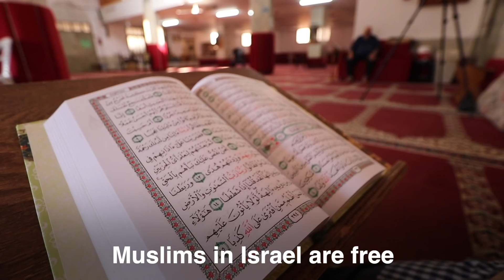Can Muslims Thrive in Israel?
I visited an Arab Muslim town called Kasem in order to show you what it's like to be a Muslim in Israel.

Can Muslims thrive in Israel? Watch and share!